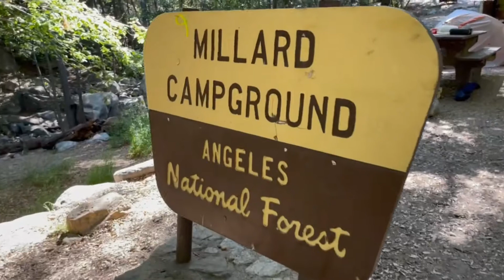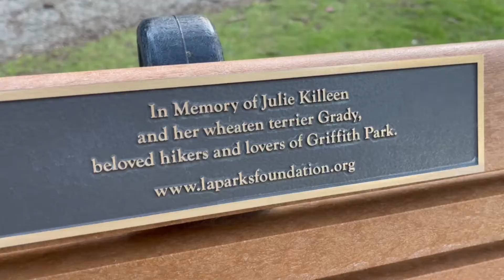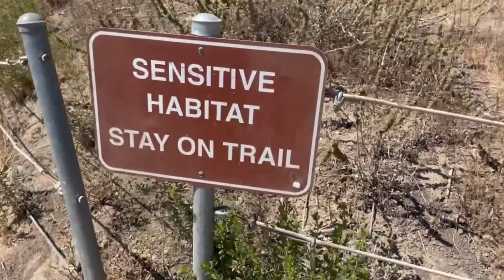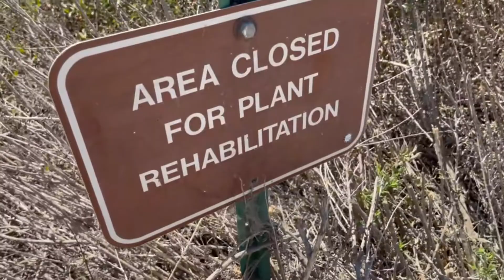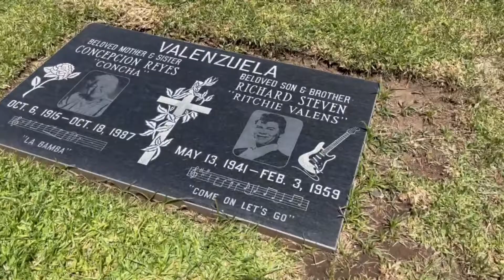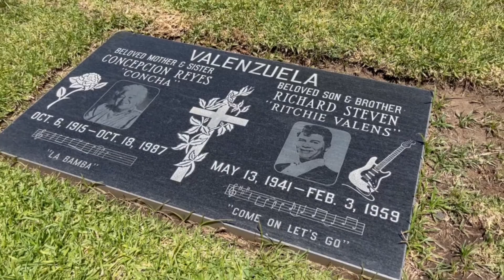2021 Travel Vlog part TWO | Los Angeles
...we are back for part TWO of our 2021 travel vlog, and we continue with our meetups in Los Angeles as our channel "the Urban Gardener" passes 10,000 subscribers.
Along the way I share more of the sights and hikes I find around the city.

I hope you enjoy the vlog, if so then please hit the "LIKE" button, let me know what you think in the COMMENT section below, and click the SUBSCRIBE & BELL notification.